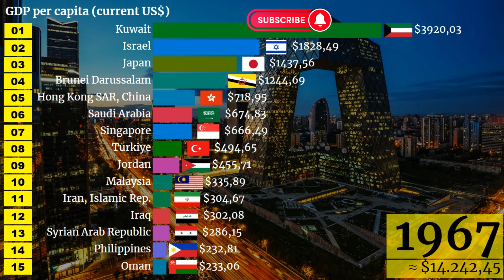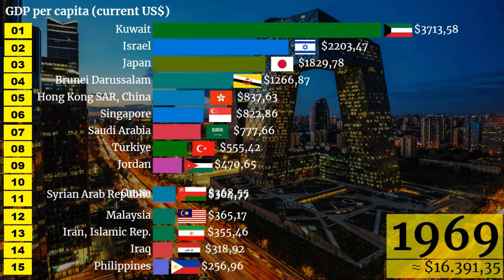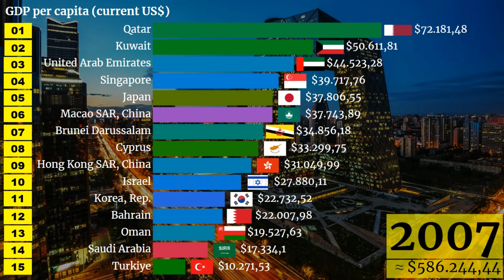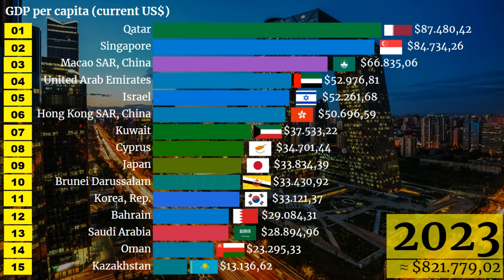Which Countries Have the RICHEST Population in ASIA 2024?